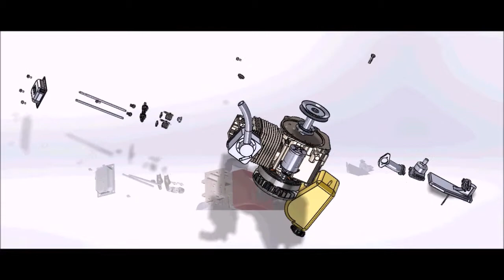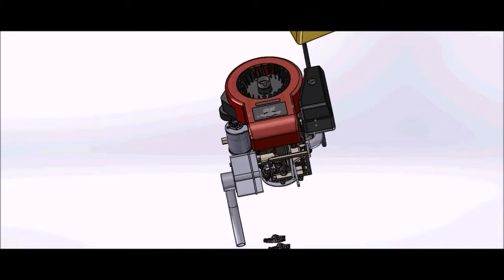Solidworks Engine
University of Guelph W16 design project